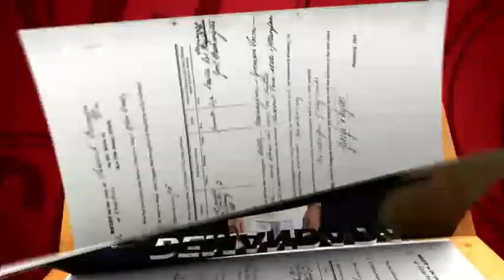Caso Cerrado - "La Luz Del Túnel" (1/3) #673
Nuevo episodio de Caso Cerrado de lunes a viernes empezando a las 7pm/6c.

Programa: Caso Cerrado Edicion Estelar
Caso: "La Luz Del Túnel" #673

Caso Cerrado - "Negocio De Marido" (1/2) #673
Caso Cerrado - "Negocio De Marido" (2/2) #673
Caso Cerrado - "La Luz Del Túnel" (2/3) #673
Caso Cerrado - "La Luz Del Túnel" (3/3) #673